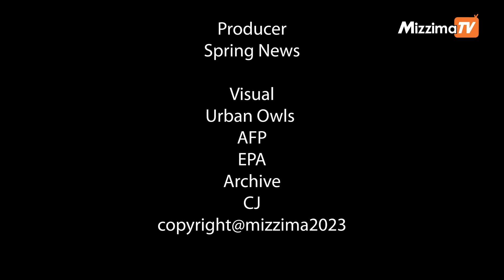စစ်ကောင်စီဒေါက်တိုင် အကိုင်းအခက်သာမက ရေသောက်မြစ်ကိုပါ လှန်ပြလိုက်တဲ့ " မြို့ပြပြောက်ကျားတွေ"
နွေဦးတော်လှန်ရေးမှာ ပေါ်ထွက်ခဲ့တဲ့ စကားလုံးတွေထဲက တစ်ခုကတော့ မြို့ပြပြောက်ကျားဆိုတဲ့ စကားလုံးပဲ ဖြစ်ပါတယ်။ နွေဦးတော်လှန်ရေး တစ်နှစ်ကျော်အကြာ ၂၀၂၂ ခုနှစ်ကုန်ပိုင်းမှာတော့ တောတောင်တွေမှာ ခုခံတော်လှန်နေတဲ့ PDF တွေ အားပိုကောင်းလာသလို မြို့ပြပြောက်ကျားဆိုတဲ့ စကားလုံးလည်း ပြည်သူတွေအကြားမှာ ရေပန်းစားလာ ပါတယ်။ တောတောင်တွေထဲမှာ စစ်ကောင်စီ တပ်တွေကို တိုက်နေသလို မြို့ကြီးတွေမှာရှိတဲ့ စစ်ကောင်စီ ဒေါက်တိုင် ရုံးတွေ၊ လူတွေကို ခက်ခက်ခဲခဲ တိုက်ခိုက်နေကြသူတွေဟာ မြို့ပြပြောက်ကျားတွေပါပဲ.